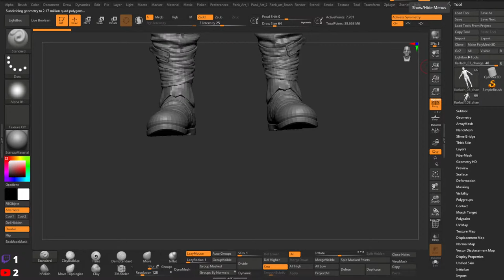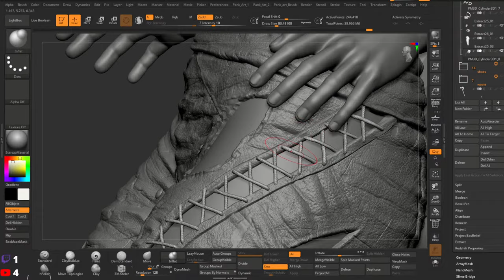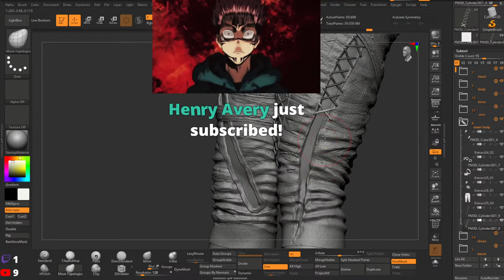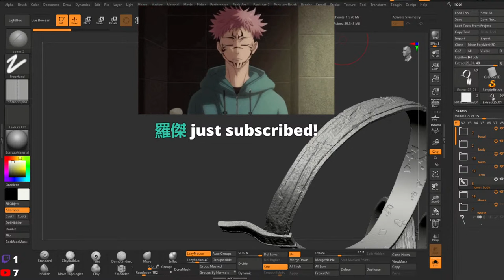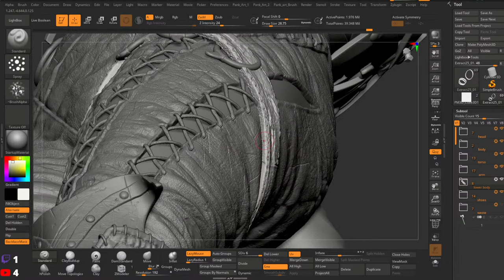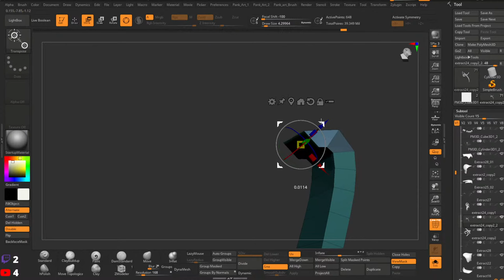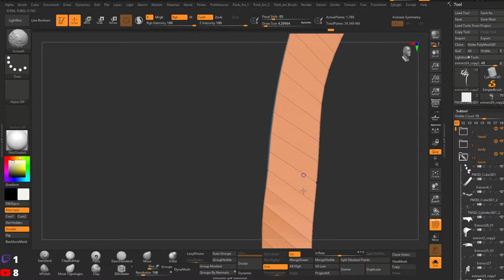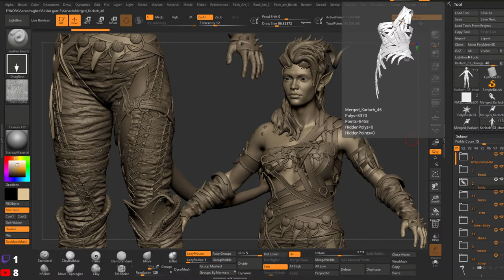Baldur`s Gate 3: Karlach Sculpting in Zbrush II Collectibles II Part-9- Straps cleanup & detailing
Hi, I am going to show my ZBrush skill. Hope you will find it helpful.
Topic:
How to sculpt character in zbrush
How to sculpt hard surface
Sculpt cloth,Gloves,Shoes and Accesories in zbrush
Cloth sculpt in zbrush
Pose in zbrush
Render in marmoset
PC Spec:
AMD Ryzen 9 5950X
ASUS TUF GAMING X570-PLUS(WIFI)
NVIDIA GEFORCE RTX 2060 SUPER
64 GB 3600 MHz RAM
3TB HDD
DEEPCOOL 850W PSU
DEEPCOOL LIQUID COOLER ARGB
Win 11
Monitor-Huion GT 221 Pro